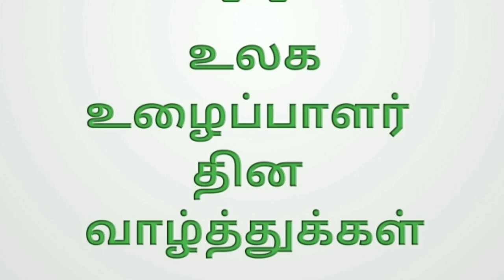மே தின வாட்ஸ்அப் ஸ்டேட்டஸ் May Day Whatsapp Status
மே தின வாட்ஸ்அப் ஸ்டேட்டஸ் 1

மே தின வாட்ஸ்அப் ஸ்டேட்டஸ் 2